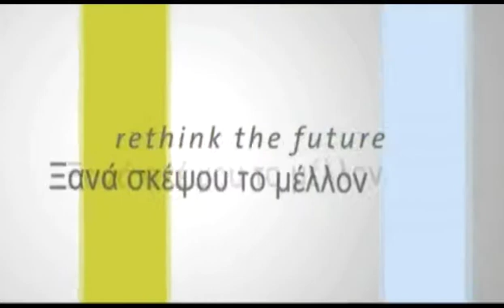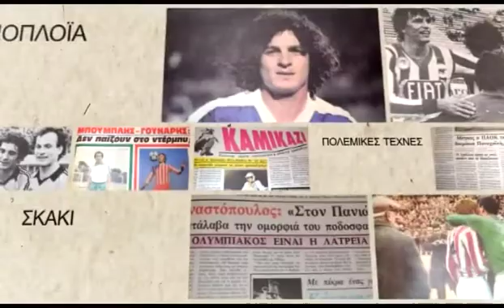85Η ΑΘΛΗΤΙΚΕΣ ΣΥΝΑΝΤΗΣΕΙΣ | 18-11-2017 |Ε' ΜΕΡΟΣ| ΠΑΝΟΣ ΑΡΓΙΑΝΙΔΗΣ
85Η ΑΘΛΗΤΙΚΕΣ ΣΥΝΑΝΤΗΣΕΙΣ | 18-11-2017 |Ε' ΜΕΡΟΣ| ΠΑΝΟΣ ΑΡΓΙΑΝΙΔΗΣ